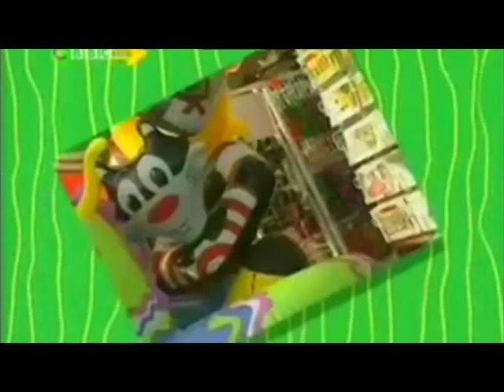Bodger and Badger: The Animated Specials | Episode 3: Easter Voices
The third special in my series of specials for "Bodger and Badger".

Easter comes, and after coughs and colds, Simon has a lost voice, and therefore he can't speak. Badger has a plan to make him better by making his own medicine, but will it work? And what happens when Bodger has a bizzare dream?